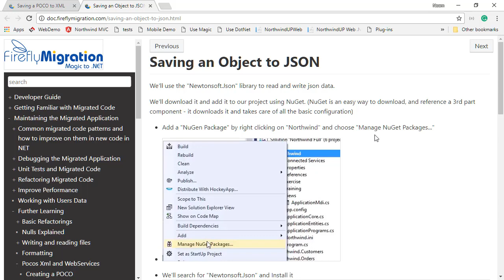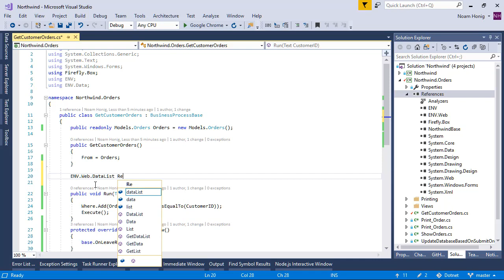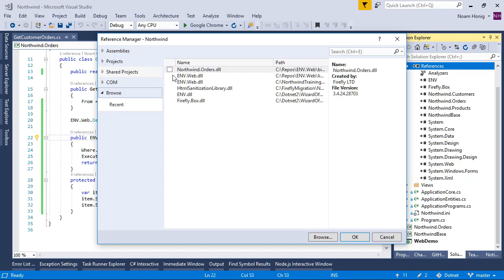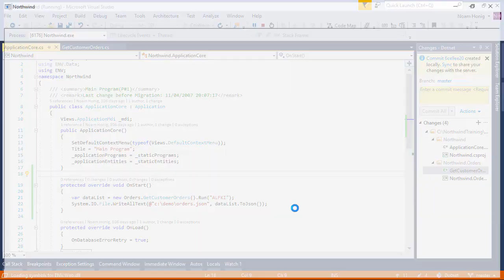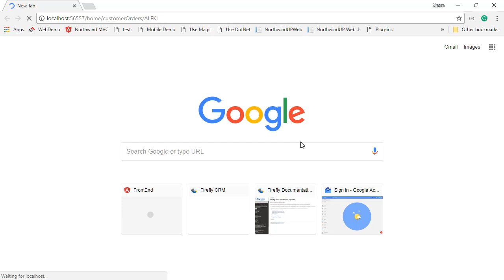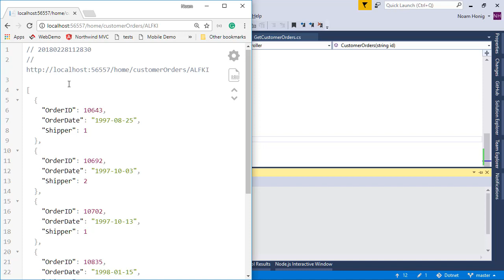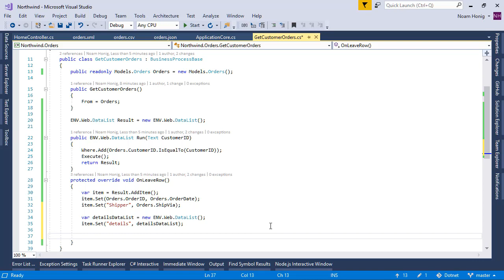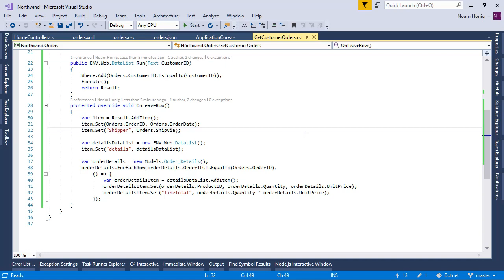Creating complex Json and XML structures and using them in a rest api and MVC NET